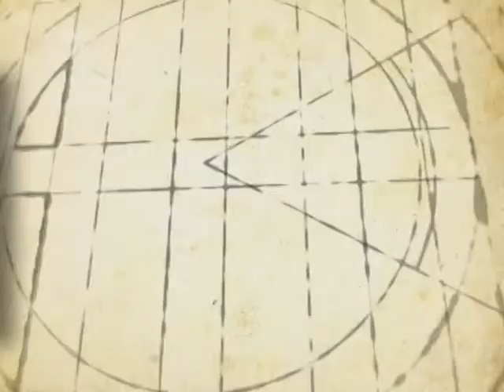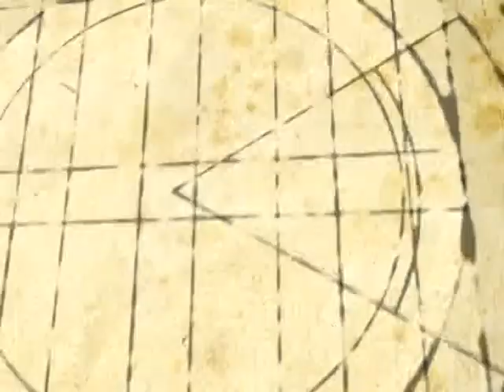ate.org / ATE Santa Fe/Ctro.Cultural ATE Casa España video 1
ATE CENTRO CULTURAL CASA ESPAÑA
Un acuerdo entre la Asociación de Trabajadores del Estado (ATE) y la Asociación Española de Socorros Mutuos fue un paso definitivo para la puesta en valor del complejo teatral en el que, en la década del 50, funcionó el cine Colón.
Esta es solo una parte del Institucional que realizó Alejandro Carreras junto a el equipo de prensa de ATE CDP Santa Fe.